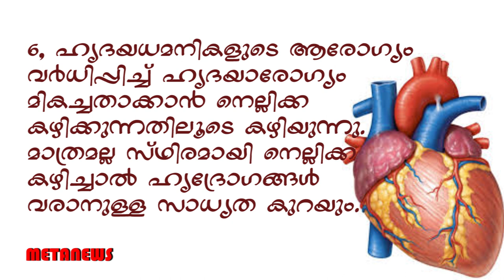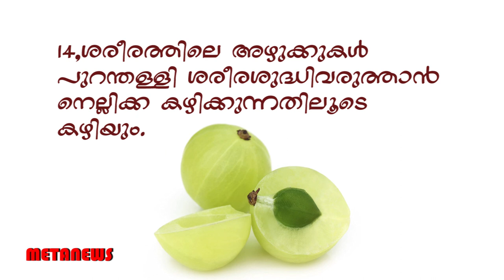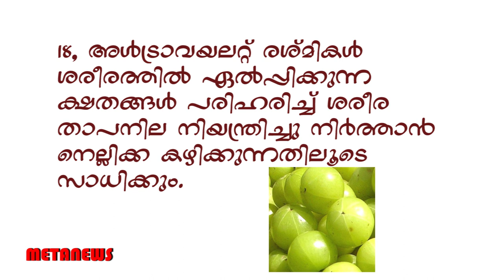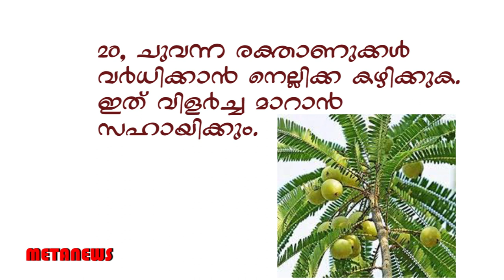നെല്ലിക്ക സ്ഥിരമായി കഴിക്കുന്നത് നല്ലതാണോ ??? |META CULTURE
നെല്ലിക്ക സ്ഥിരമായി കഴിക്കുന്നത് നല്ലതാണോ ???
നെല്ലിക്ക ഒരുസംഭവം തന്നെയാണ്
നെല്ലിക്ക സ്ഥിരമായി കഴിക്കുന്നത് കൊണ്ടുള്ള 20 ഗുണങ്ങൾ